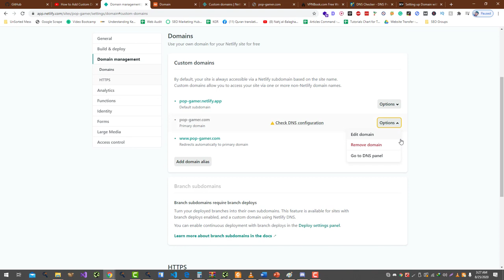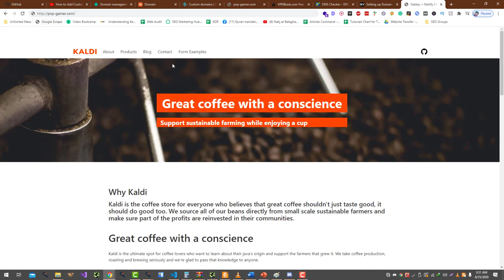How to Configure Custom Domain on Netlify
To configure a custom domain on a Netlify website, you will need to follow these steps:

Sign in to your Netlify account and go to the "Sites" tab.

Click on the name of the site you want to configure the custom domain for.

In the site's dashboard, click on the "Domain settings" tab.

Click the "Add custom domain" button.

Enter your custom domain name in the field provided and click the "Verify" button.

Follow the prompts to verify that you own the domain. This may involve adding a DNS record to your domain's DNS configuration.

Once the domain has been verified, click the "Set as primary" button to set it as the primary domain for your site.

Click the "Save" button to apply the changes.

Please note that it may take some time for the changes to take effect, as DNS changes can take up to 48 hours to propagate.

If you encounter any issues while trying to configure a custom domain on Netlify, it is recommended to consult the Netlify documentation or reach out to the Netlify support team for assistance.

💥💥Vieo Chapters💥💥
00:00 Universal SEO Tool
00:48 Building Dofollow Comment Backlink
03:50 Building Dofollow Forum Backlinks
14:32 Ending